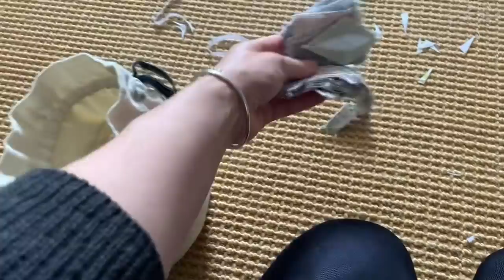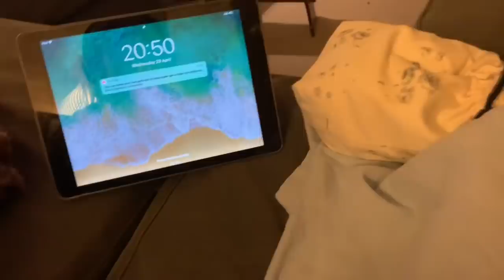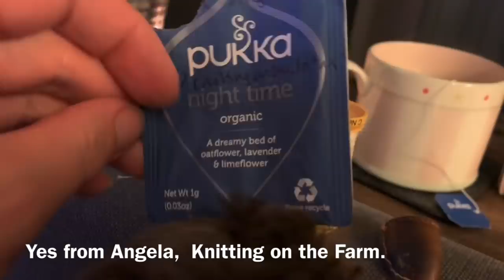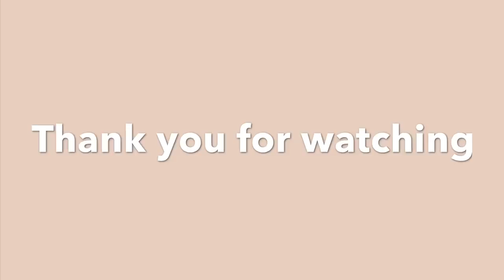Vlog || Patch work plans, Indian food, windy weather